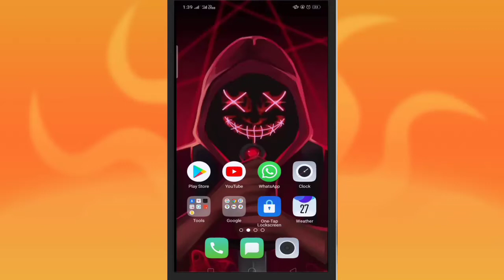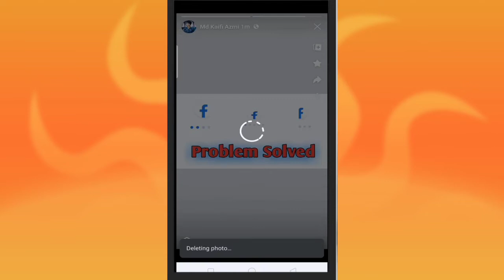facebook story delete kaise kare | फेसबुक स्टोरी डिलीट कैसे करे | md kaifi azmi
MD KAIFI AZMI (BIHAR ,PURNEA)